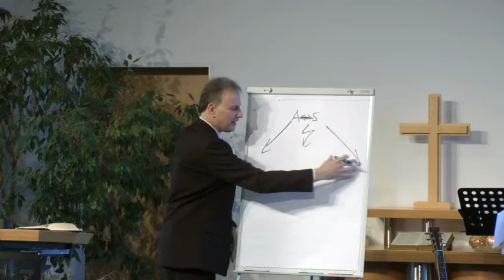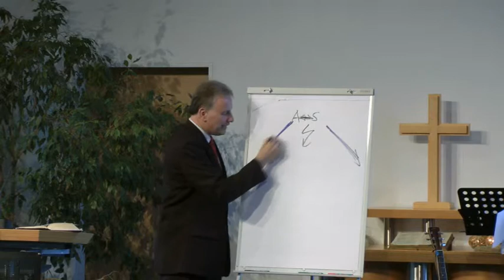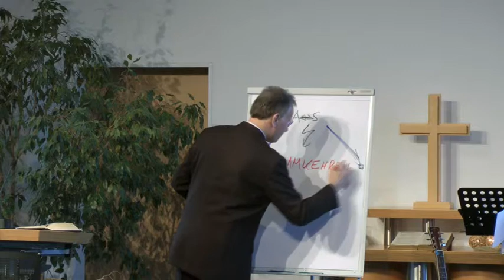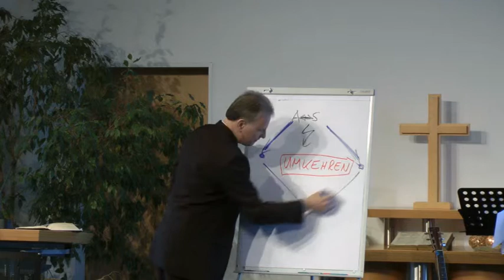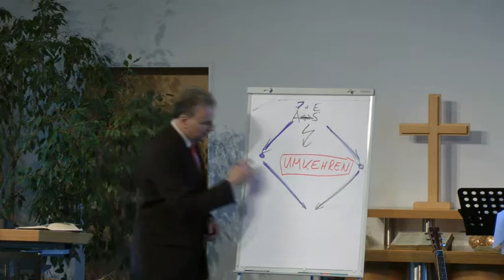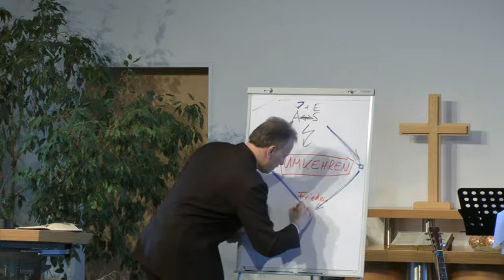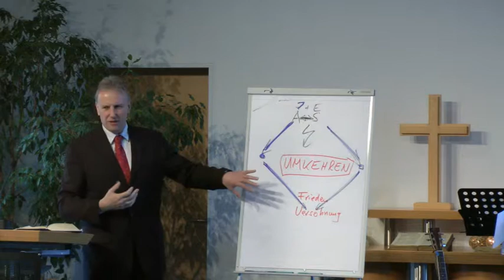Predigt 18.01.2015 (Andreas Ulmer)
Jahreslosung 2015: "Nehmt einander an, wie Christus euch angenommen hat, zu Gottes Lob." (Römer 15,7)